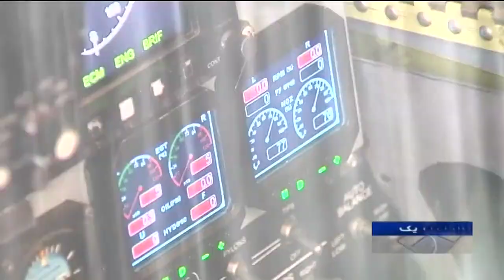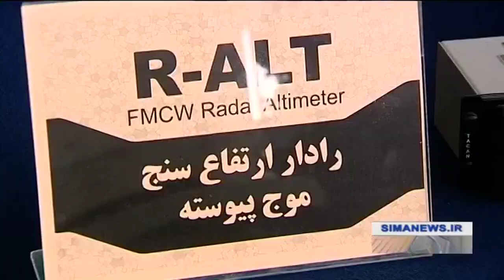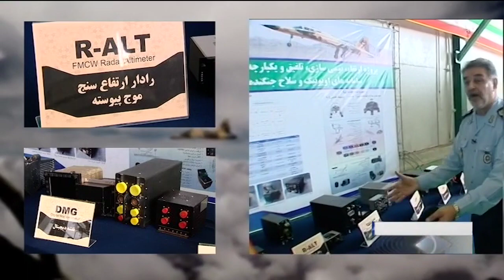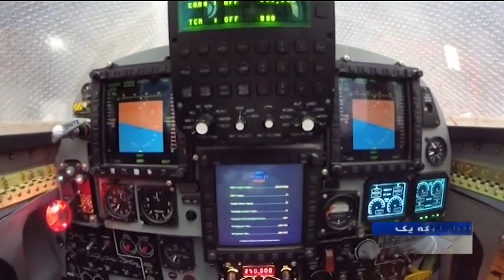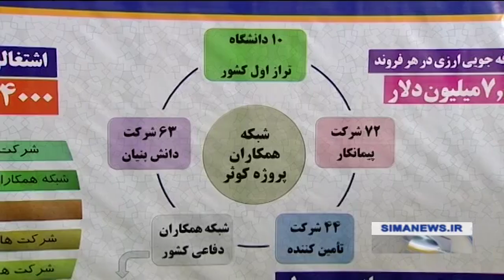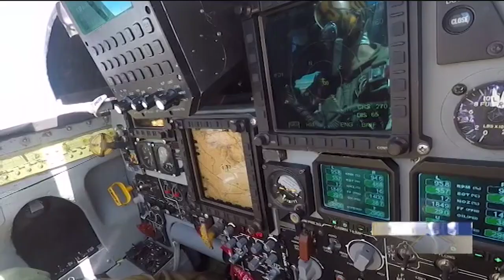Iran unveiled indigenous "kowsar" fighter jet with 4th gen avionics [English subtitle]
Iran unveiled it's fully domestic made kowsar fighter jet upgraded with 4th generation avionics.
main mission of this fighter is close air support for ground forces.

Kowsar is the final step for having a fully indigenous production line of a fighter based on F5 platform. a process which started with Simorgh upgrade program, and later continued with the production of Azaraksh, Saeqeh1, Saeqeh2 and finally Kowsar.

top speed of kowsar was mentioned as mach 1.5, and general bitaraf said that it can perform it's mission with mach 1.2 speed in 45,000 ft altitude (probably these numbers are for loaded statue). structure of Kowsar has been reinforced and has more strength than F5.

timeline info based on the charts in the video:
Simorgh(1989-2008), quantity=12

Azarakhsh(2006), quantity=1 , localization=36%

Saeqeh1(2009), quantity=5, localization=56% (structure=100%, vendor systems=30%

Saeqeh2(2015), quantity=1, localization=65% (structure=100%, vendor systems=50%, wiring=100%)

Kowsar(2018), quantity=1, localization=88% (structure=100%, vendor systems=75%, wiring=100%, avionics=95%, engine=90%)

according to the commander, the rest of foreign parts are raw or commercial materials which don't need to be produced locally.